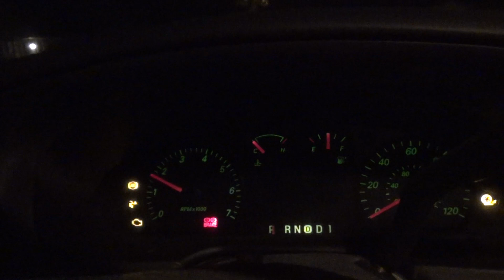2005 Ford Taurus SES Stock Police Crusier Startup.avi.MTS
This is me starting up my Uncle Chucks 2005 Ford Taurus SES Stock Police Cruiser on my Birthday.